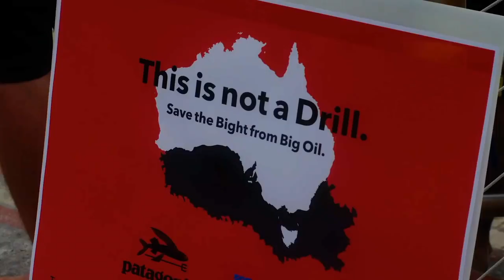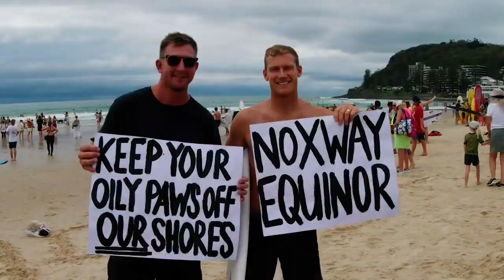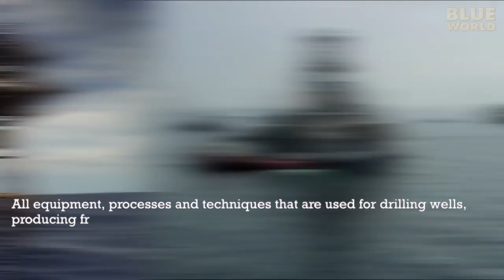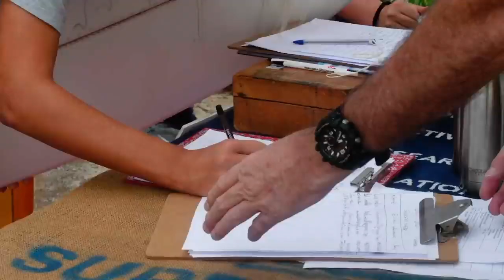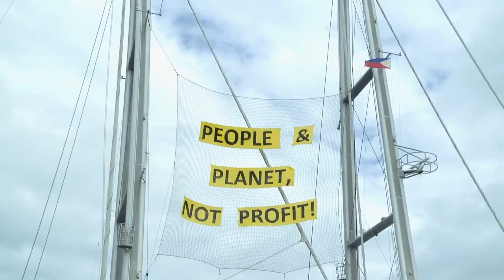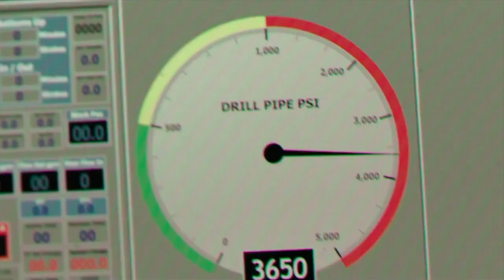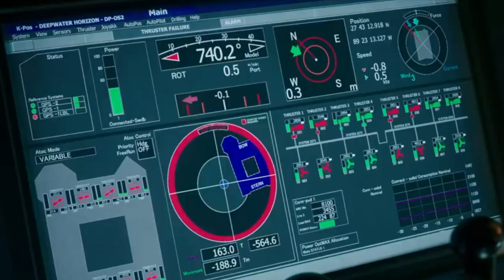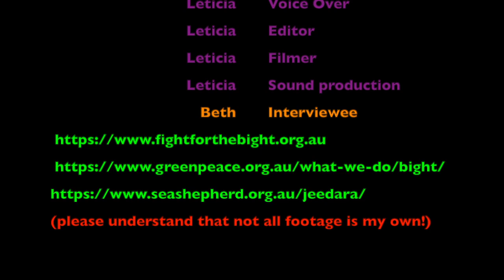GEENG Documentary Production Sample 2 2019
This documentary was created by a student in 2019.